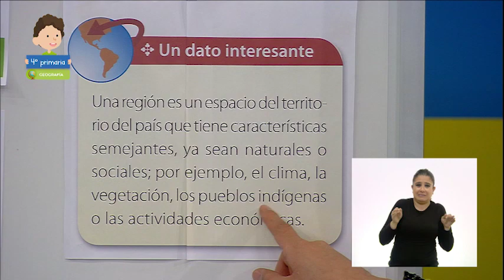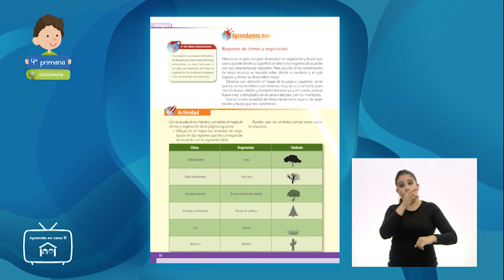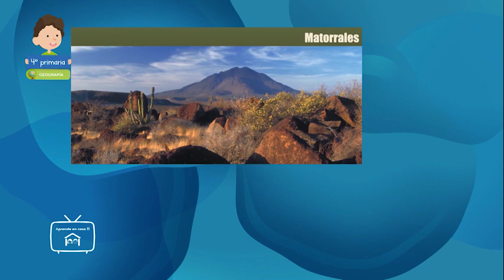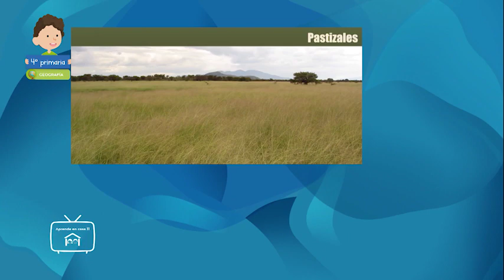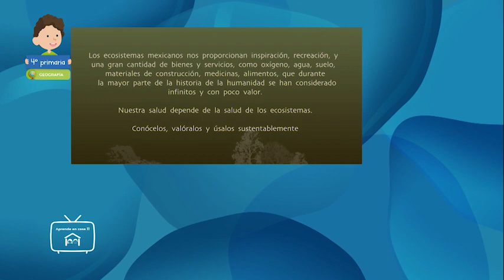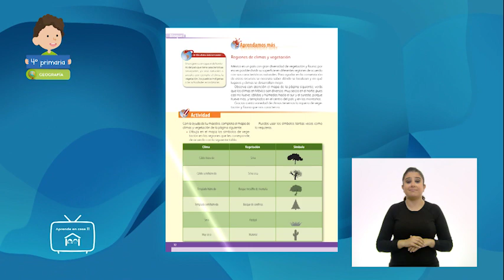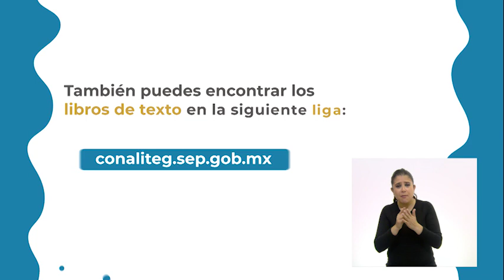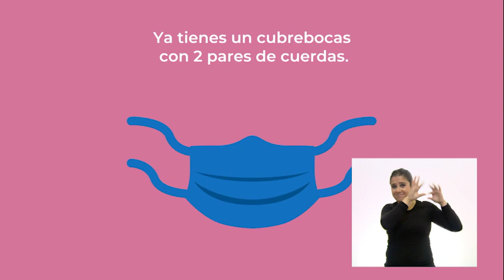AprendeEnCasa II | 4º Primaria | Geo. | ¡México; rico en vegetación y climas! | 6 de octubre 2020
Valora la diversidad de paisajes en México a partir de sus componentes naturales, sociales, culturales, económicos y políticos.